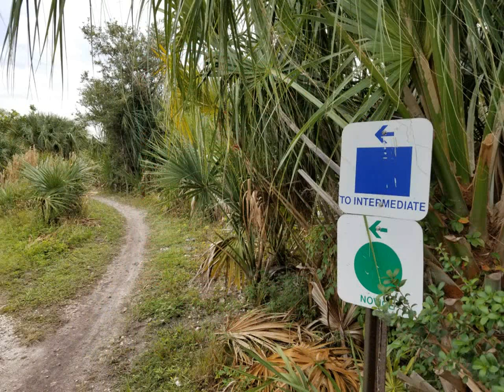Quiet Waters Bike ride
Quiet Waters Bike ride. There are some new trails at Quiet Waters park, and the water ski park is open again